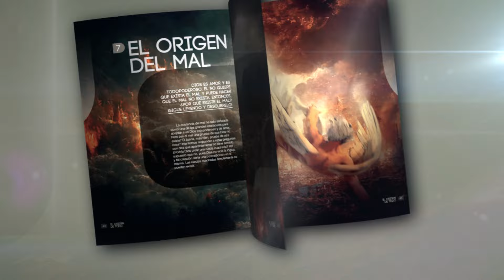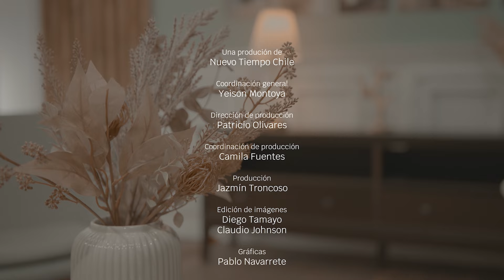Identidad de VERÓNICA ROJAS - "En Jesús hay libertad" |CAP 84 TV Nuevo Tiempo| Temporada 2024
Hoy vamos a conocer la historia de Verónica Rojas, una mujer que encontró una verdad que le entregó paz, y está sanando y restaurando su carácter conforme a la voluntad divina.

Acompáñanos en un NUEVO EPISODIO en esta temporada 2024, aquí en "Identidad". 🙌